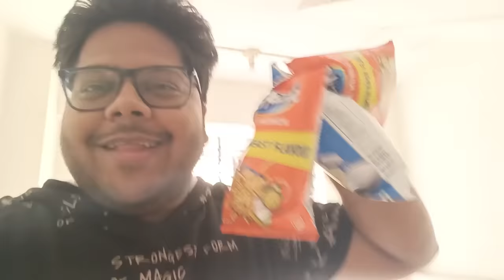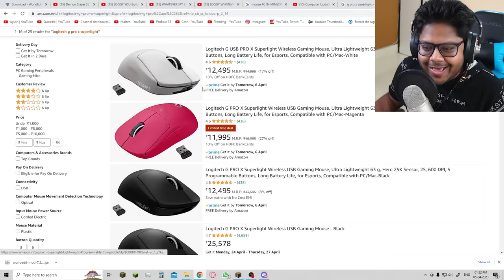Whatever you BUILD, you GET in REAL LIFE 😱 MINECRAFT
Techno Gamerz Minecraft craft Noob vs Pro vs Hacker vs God Himlands Build Challenge Mob Battle Challenge Dark Heroes Mind Graph Proboil Noob versus Pro I Cheated in a Build Battle Yes Smarty Pie Proboiz 95